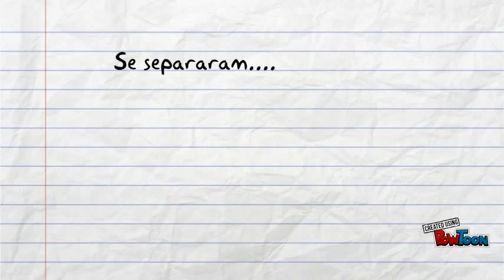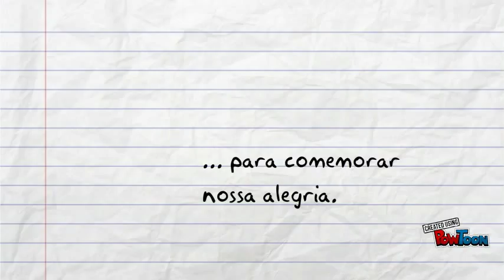Convite Jacky e Gilmar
Convite de casamento dos noivos Jaqueline e Gilmar-- Created using PowToon -- Free sign up -- Create animated videos and animated presentations for free.  PowToon is a free tool that allows you to develop cool animated clips and animated presentations for your website, office meeting, sales pitch, nonprofit fundraiser, product launch, video resume, or anything else you could use an animated explainer video. PowToon's animation templates help you create animated presentations and animated explainer videos from scratch.  Anyone can produce awesome animations quickly with PowToon, without the cost or hassle other professional animation services require.